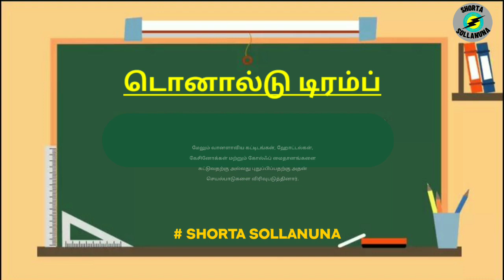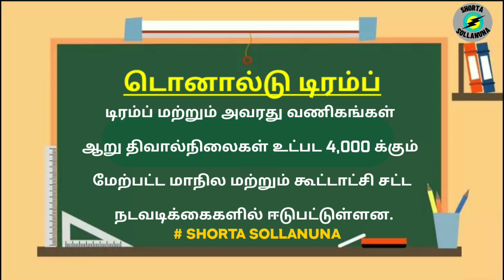Donald Trump | Random Topics - 76 | Shorta Sollanuna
In this video, we are going to see about Donald Trump.